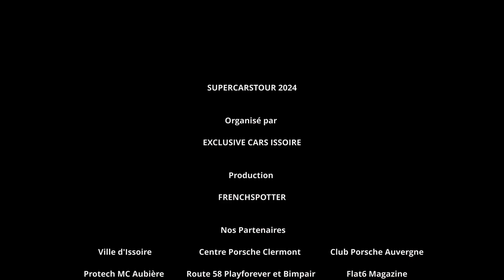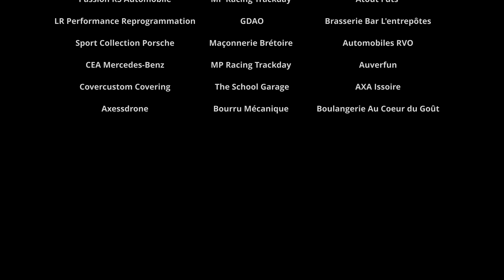Supercars Tour - Exclusive Cars Issoire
Exclusive Cars Issoire organisé pour sa 17 ème éditions Le 15 septembre 2024 au Château de Parentignat le rassemblement de Supercars qu’il ne faut pas louper